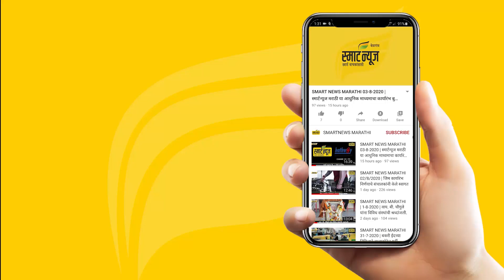स्मार्टन्यूज मराठीचे बुलेटीन दिनांक 12-08-2022 | SMART NEWS MARATHI TODAY'S BULLETIN